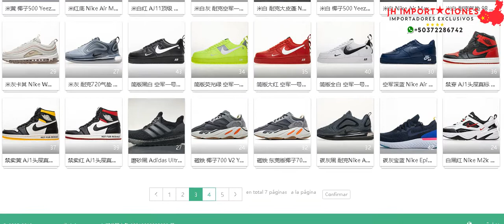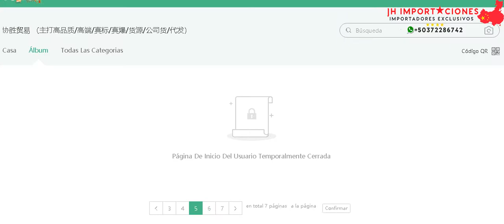Catalogo10 Zapatos Proveedores Chinos Alta Calidad